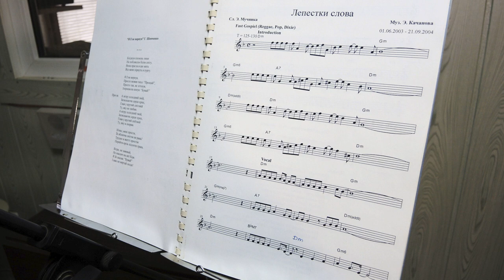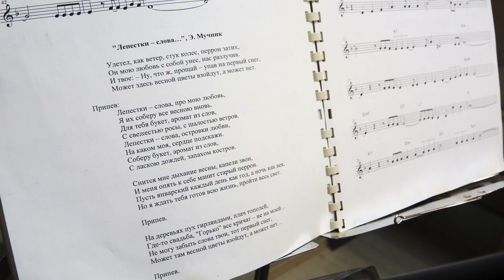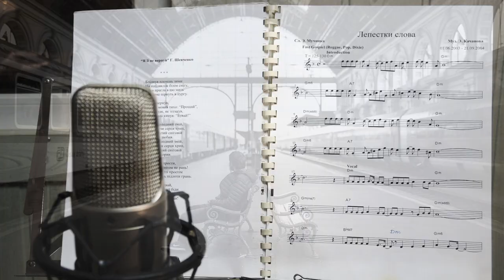"ЛЕПЕСТКИ-СЛОВА, АРОМАТ ИЗ СЛОВ..." Бит-баллада, для романтиков и лириков 21 века...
В основу клипа положена  бит-баллада. Для людей романтических и сентиментальных.
Другие мои авторские работы можно посмотреть на моем канале